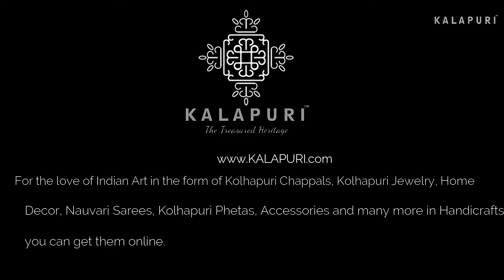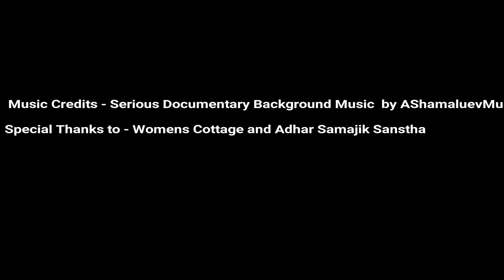YATRAPURI - Episode 1 - Panhala Fort - Confluence of Nature and History. In and Around Kolhapur.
For the love of Indian Art in the form of Kolhapuri Chappals, Kolhapuri Jewelry, Home Decor, Nauvari Sarees, Kolhapuri Phetas, Accessories and many more in Handicrafts, you can get them online.

Panhala Fort
It takes 45 min to travel about 22 km to the northwest of Kolhapur with a beautiful road scenery at an altitude of 3177 feet above sea level. Known for the most remarkable “Battle of Pavan Khind”
Panhala lies on the Sahyadri Mountain Range and is situated in the Kolhapur. Panhala fort was built between 1178 & 1209.
One can experience the ring of forts during rainy and winter seasons.Carry Umbrella/Raincoat and experience the foggy weather during winters.

Andhar Bavai - It is a three strayed well with spiral staircases that obscure the well. It is comprised with its own water source, small rooms & exit routes. This emergency shelter well is not only just eye pleasuring but also the finest piece of architecture.
Teen Darwaja - Is the main entrance of the fort. Inner gate includes finely carved motifs along with lord Ganesha.
Sajja Kothi - Was built by the Mohammedans in 1008 AD. Was constructed as a viewing pavilion looking over the valley below.
Sambhaji Temple - Was built in the memory of Ch. Sambhaji
Kalavanticha Mahal. Also called Nayakini Sajja, literally means "Courtesans' Terrace Room".
 Ambarkhana - Situated in the center of the fort, were three granaries built in the Bijapuri style of architecture.

YATRAPURI - Best Hotels to stay at Panhala - Hotel Hill Top , Masai Resort

KHANAPURI - Best Eateries to taste at Panhala
Bhel, Chaat of Kille Panhala Chaat Centre Nr Sajja Kothi and Manchali. Kolhapuri Misal of Shre Sai. Kanda Bhaji and Special Chai. Jhunka Bhakri Nr Baaji Prabhu Statue. Kolhapuri Kala Mutton Thali of Hotel Gauri Dining.

KALAPURI -
Handicrafts store is located near Sajja Kothi where you can buy plenty of handmade items.